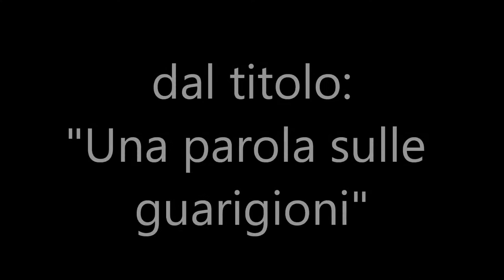67 Una parola sulle guarigioni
Iddio non è mutato, la sua mano non si è raccorciata, di conseguenza quello che il Signore faceva in passato lo fa ancora oggi, comprese le guarigioni. Quindi, tu che hai delle infermità o malattie di ogni genere, abbi fede in Dio e prega il Signore che ti guarisca.
In questo video si può sentire la predicazione dal titolo: "Una parola sulle guarigioni", di Giuseppe Piredda.